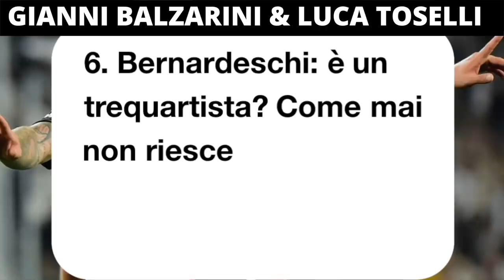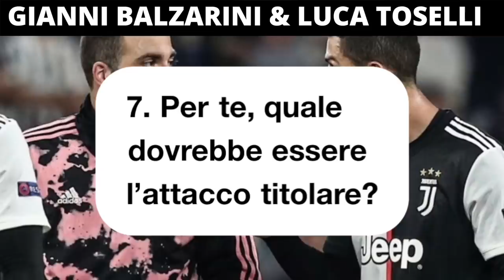LUCA TOSELLI E GIANNI BALZARINI PARLANO DI JUVENTUS | INTERVISTA DOPPA pt.2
Guarda la prima parte del video sul canale YouTube a tema Juventus di Gianni Balzarini!
Nel suo video troverete domande e risposte a proposito di Sarri, Cristiano Ronaldo, de Ligt, calciomercato e tanto altro! 🔥😀
Link al video:

Vuoi supportare il mio lavoro digitale? Grazie!

Attiva le notifiche per tutti gli aggiornamenti bianconeri in tempo reale!